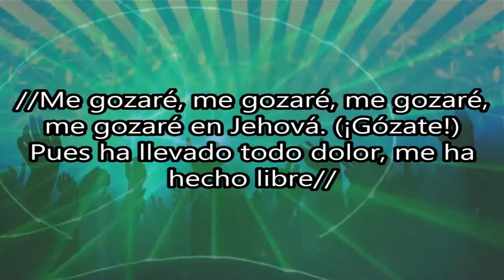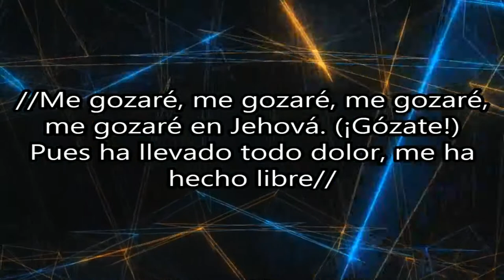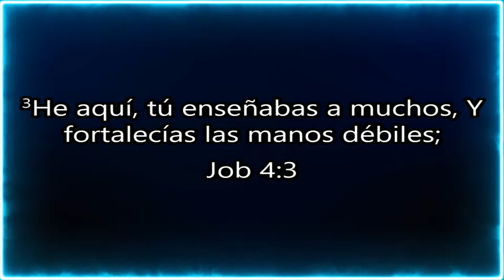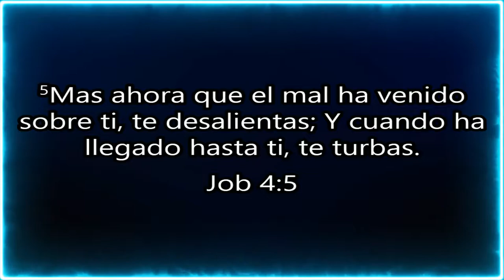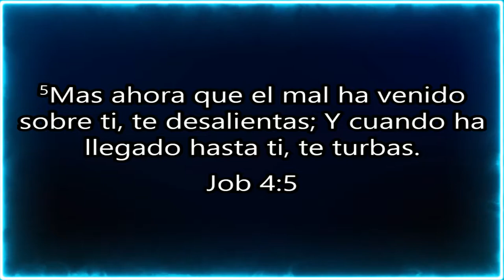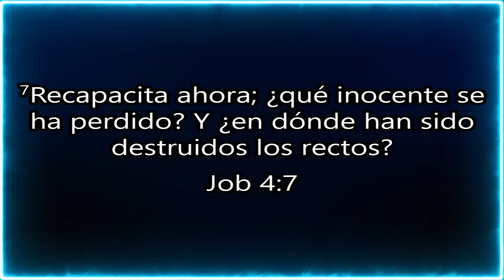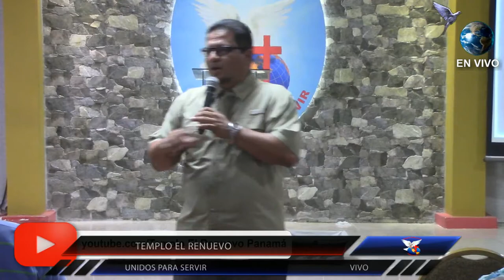Vuela alto como el águila,no te quedes atrás 🦅🦅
Pastor Roberto Miranda
Templo El Renuevo